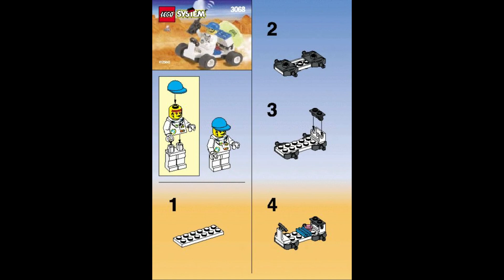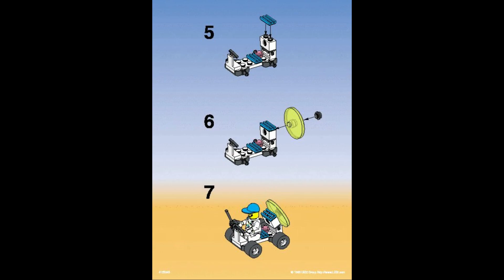3068 Instrucciones para LEGO Radar Buggy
3068 Instrucciones para LEGO Radar Buggy